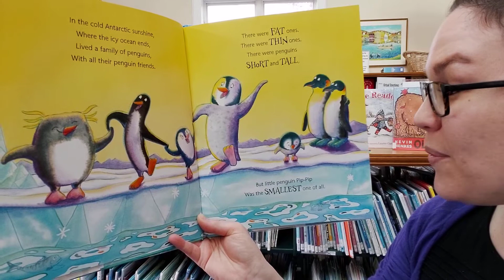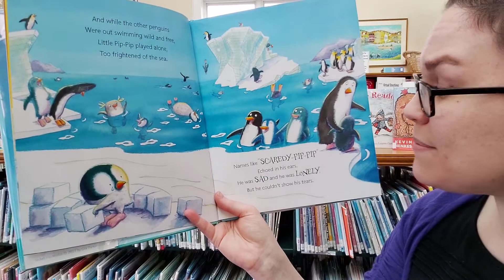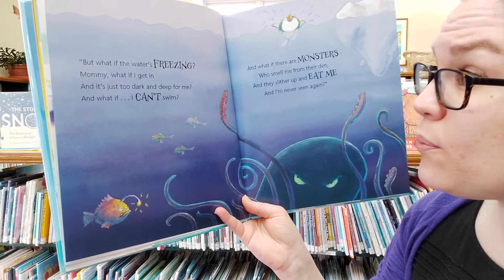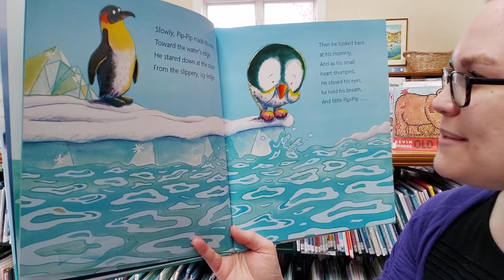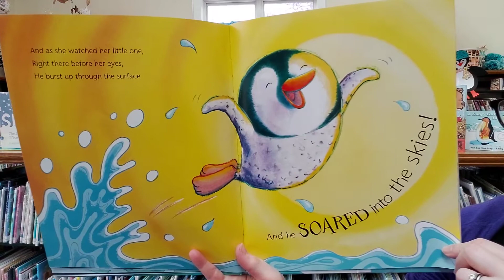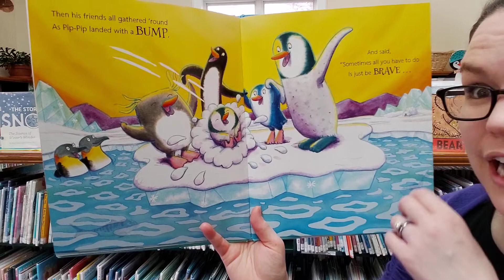Read Aloud: Be Brave, Little Penguin by Giles Andreae, illustrated by Guy Parker-Rees